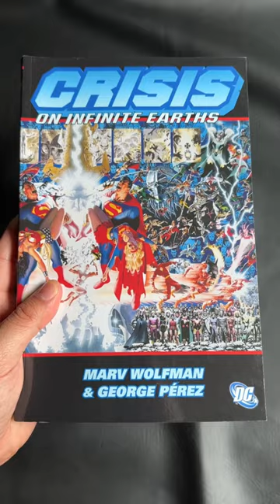10 MUST READ COMIC BOOK EVENTS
Today I've compiled a list of 10 Must-Read Comic Book Events Infinite Crisis, Secret Wars, House of M, Marvel 1602, Flashpoint, and many more!

What are some of your favorite comic book events?

Use my code:
"thecomicbookreport"

Musician: @iksonmusic